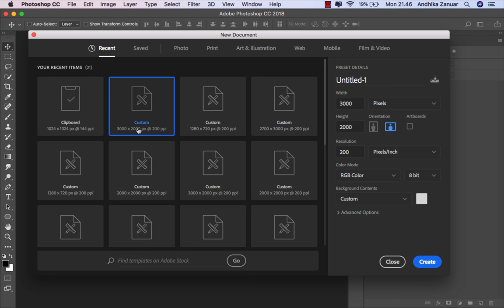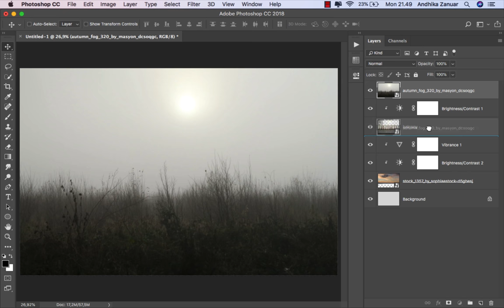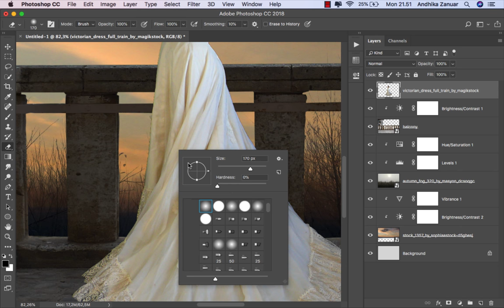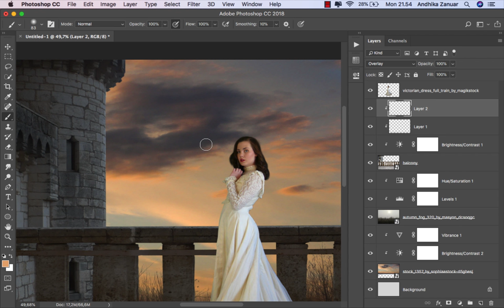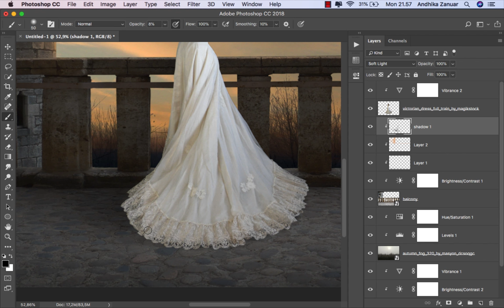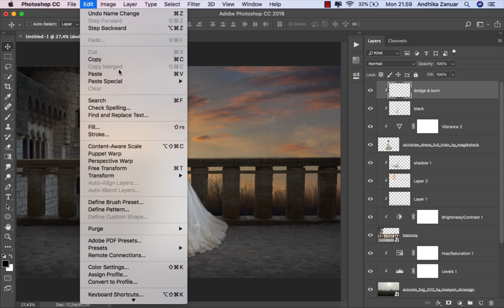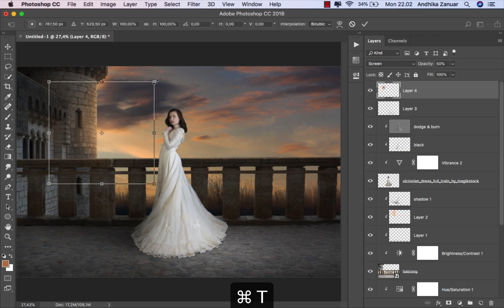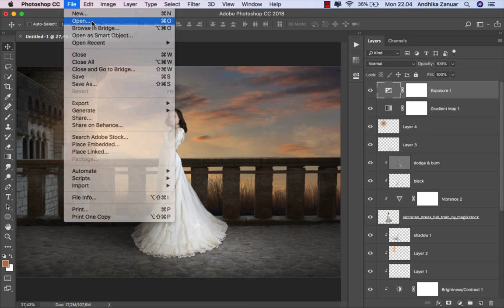Photoshop Manipulation Background Tutorial - Victorian